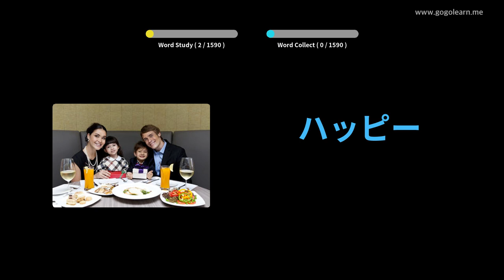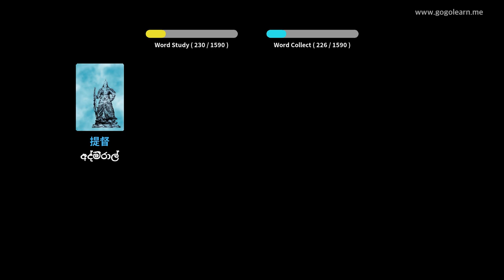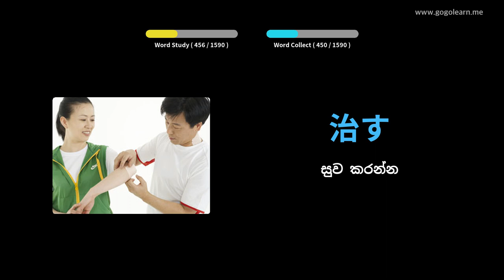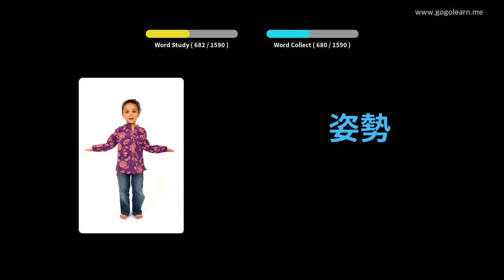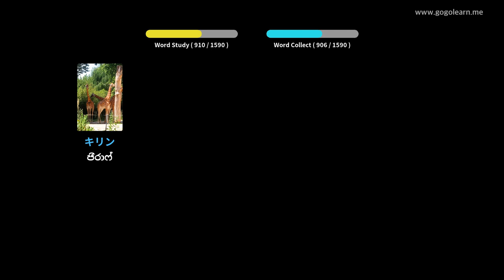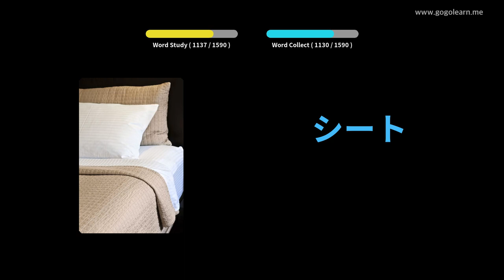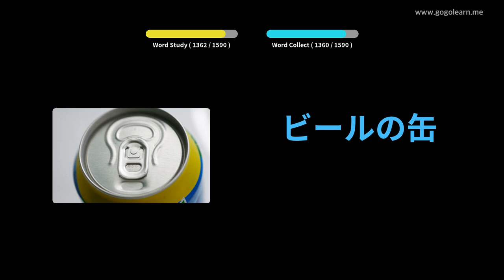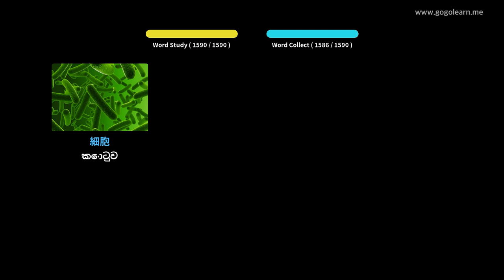ජපන් වාග් මාලාව මූලික | Golearn